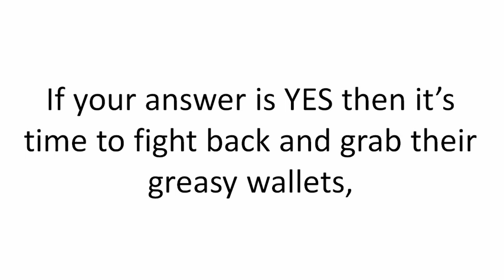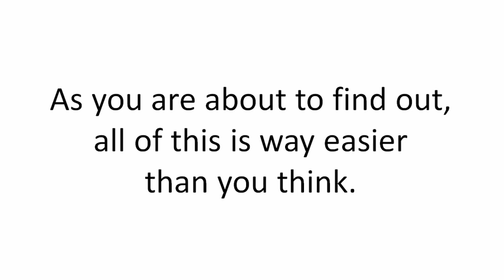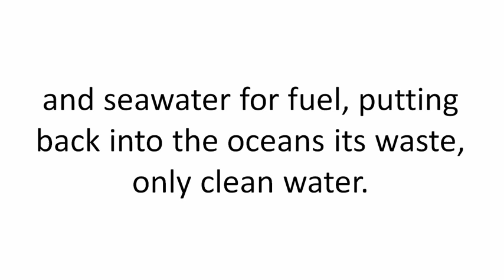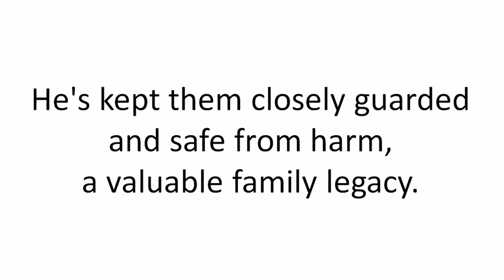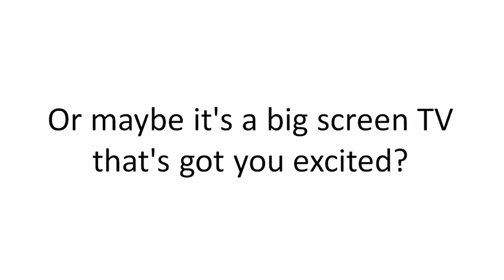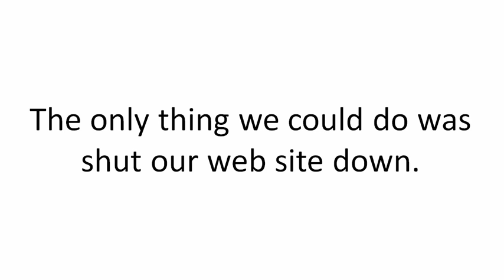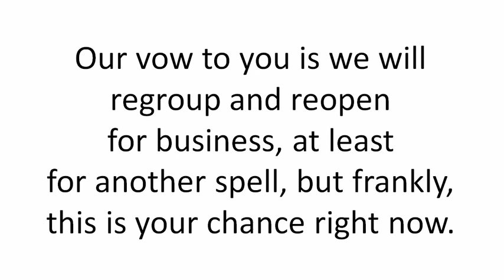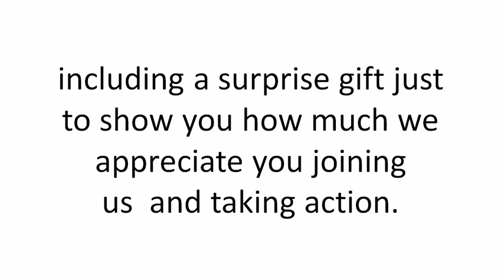How To Become Energy Independent: Free Energy Generator